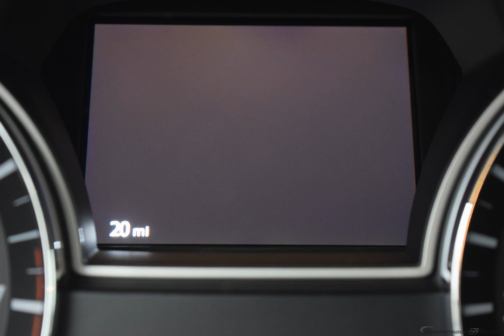2018 Scarlet Nissan Altima 4D Sedan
New 2018 Scarlet Nissan Altima 4D Sedan 2.5 S Charcoal
2018 Nissan Altima 2.5 S Factory MSRP: $25,735 Factory Invoice Price: $24,392